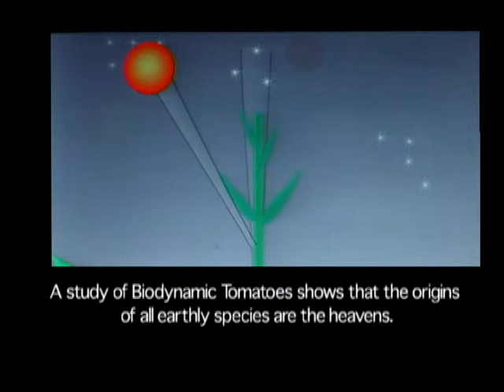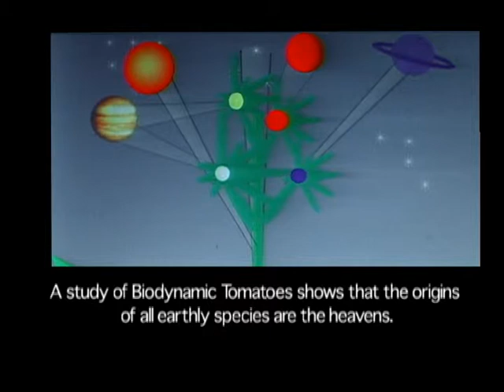Biodynamics vs Monsanto Biodynamic Tomatoes Biodynamic Gardeners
In this video, L.A. Rotheraine explains that heavenly energy comes to earth in the form of plants, animals,and humans.